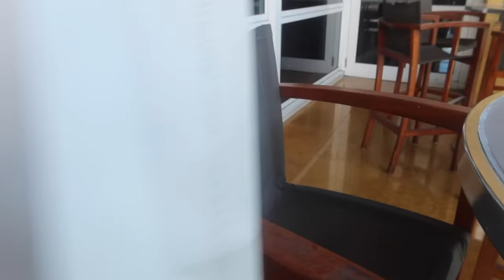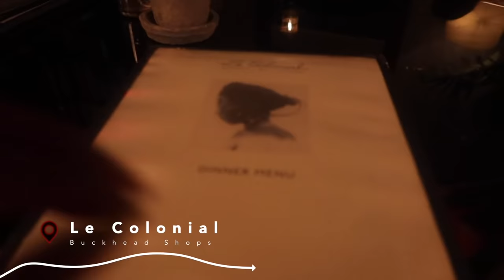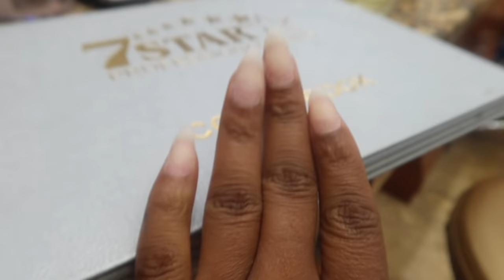VLOG: SOLO MIAMI STAYCATION, SALT BAE'S RESTAURANT, BACK TO WORK, PASTEL BRUNCH IN ATLANTA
DEAR KINDREDS,

🌻FACTS🌻

◦ AGE: 26
◦ RACE: African American
◦ Location: Atlanta, GA
◦ Height: 5'1"
◦ Weight: 125lbs

PR Mailing Address:
Nazje Noir
3355 Lenox Rd NE
Suite 1000